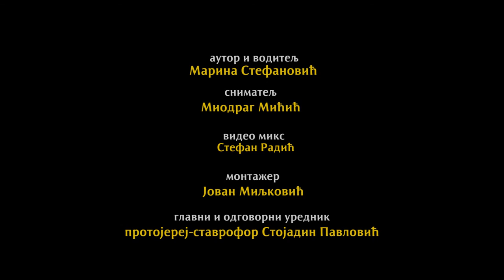Radovan Trnavac - TV HRAM 19.01.2017.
EMISIJA "DAROVI"
Televizija Hram
Autor i voditelj: Marina Stefanović
Emitovana: 19. Januara 2017. godine na BOGOJAVLJENJE